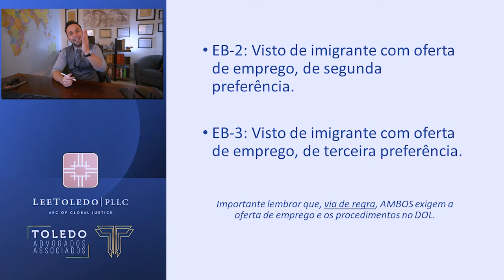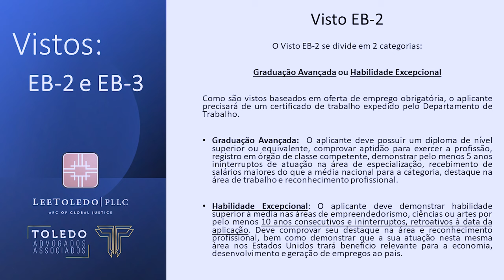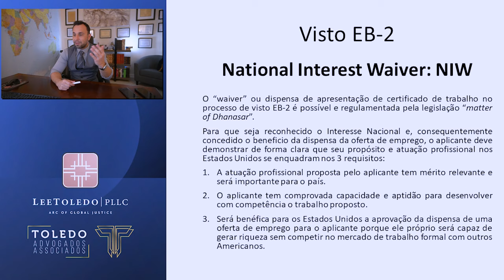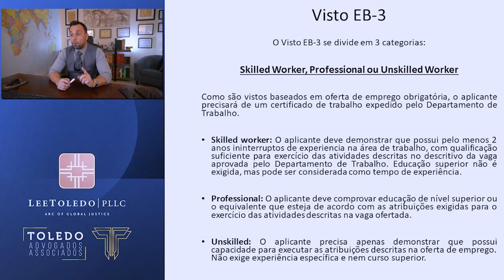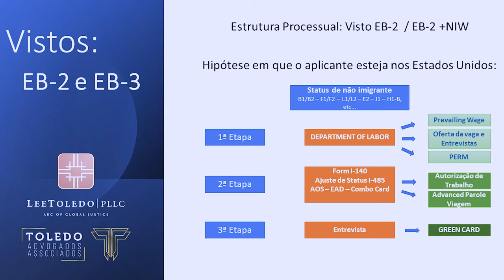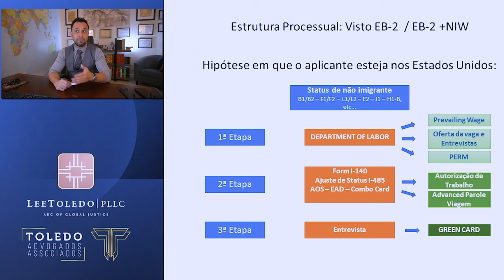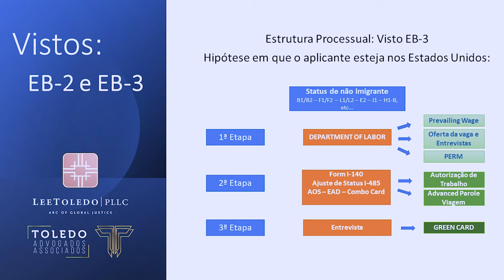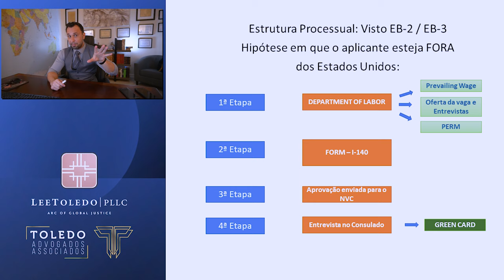Como Funciona Visto EB2 e Visto EB3? Apresentação completa e detalhada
Qual é o visto EB2?
O visto EB-2 NIW (National Interest Waiver ou exceção de interesse nacional) é um dos mais cobiçados por graduados que pretendem imigrar para os Estados Unidos. Este tipo de visto é utilizado por empresas americanas que oferecem oportunidade de emprego para um estrangeiro com base em suas qualificações profissionais.

Um visto EB3 é uma categoria de visto baseada no emprego emitida para funcionários estrangeiros para trabalhar nos Estados Unidos. Esses funcionários entram nos Estados Unidos com um green card como trabalhadores qualificados ou profissionais. ... O empregador pode então pedir ao empregado estrangeiro um green card.

Existem vários tipos de visto americanos:

⭐ VISTO EB-3: Visto para trabalhadores profissionais qualificados.
⭐ VISTO EB-5: Visto para investidores
⭐ VISTO L-1: Visto para empresários atuarem nos Estados Unidos
⭐ VISTO P: Vistos para atletas e vistos para artistas